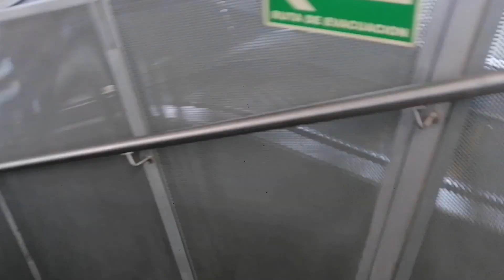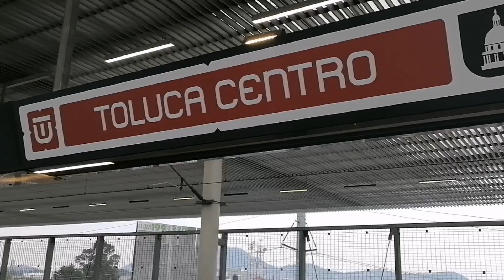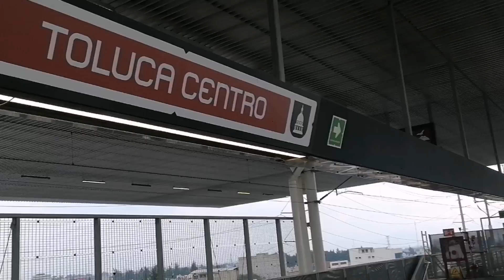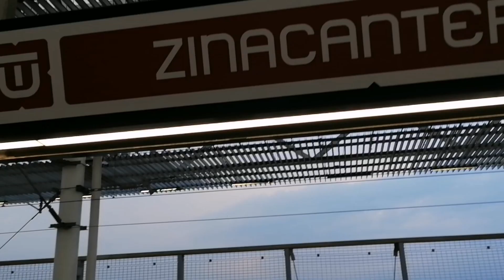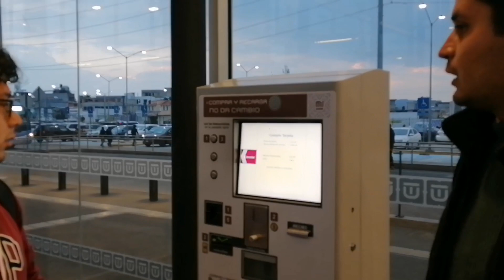El Nuevo Tren Interurbano del estado de México Toluca/México 2023